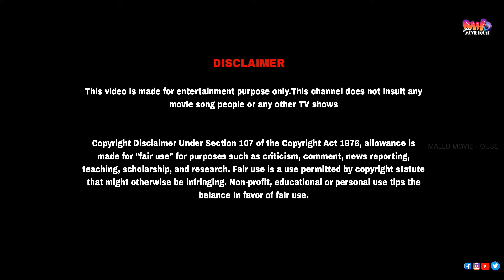"പെണ്ണും പണവും ജീവിതമാക്കിയ ഒരു അപ്പൻ" Appan Movie review by Mallu Movie House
Appan :-
Appan is a 2022 Malayalam-language drama film co-written and directed by Maju and jointly produced by Josekutty Madathil, and Ranjith Manambarakkat under the banners of Sunny Wayne Productions and Tiny Hands Productions.

Release: 28 October 2022
Actors : Sunny Wayne & Alencier
Director: Maju
Editor: Kiran Das
Cinematography: Pappu